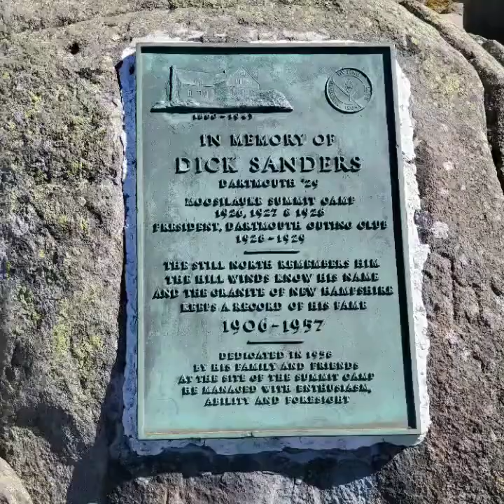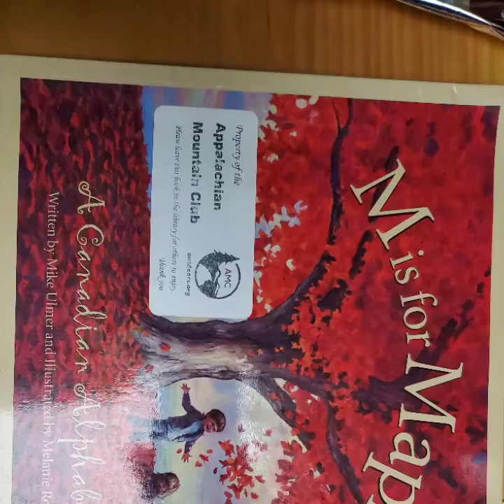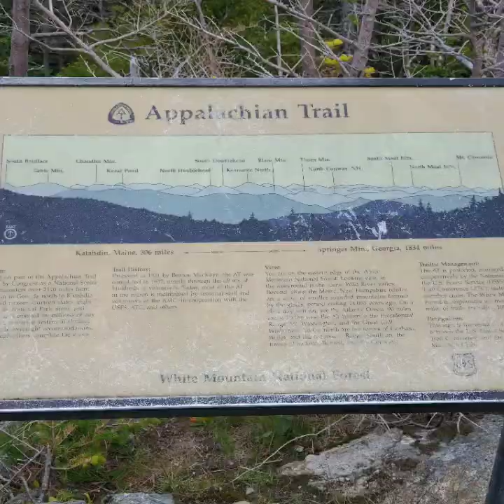Day 106 to 115 - Hanover to Gorham, NH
So many rocks...